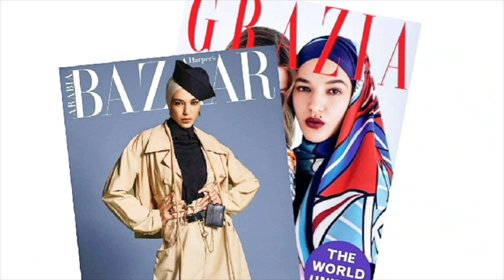ELIMINEZ L'ACNE SUR LE DOS EN 7 JOURS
- Graines de Nigelle
- Miel Bio
- Bicarbonate de Soude

Aujourd'hui , je partage avec vous 2 recettes très simples pour éliminer l'acné sur le dos♡

Ce sont des recettes naturelles qui , je l'espère, vous aideront à dire adieu aux boutons.

Merci!!!